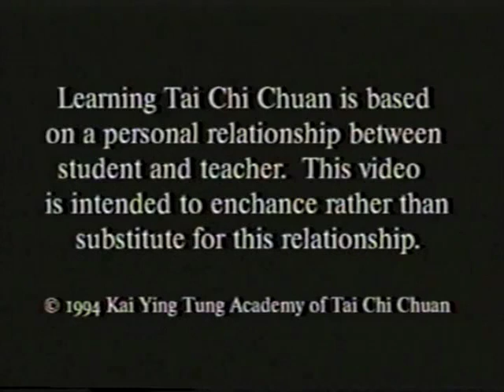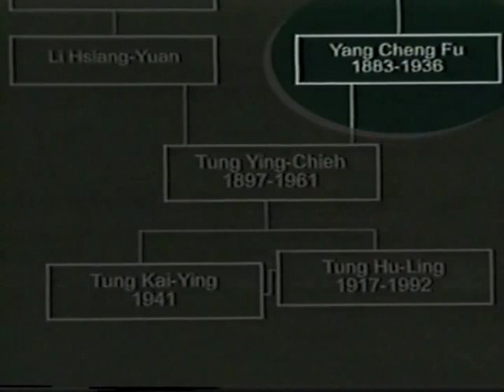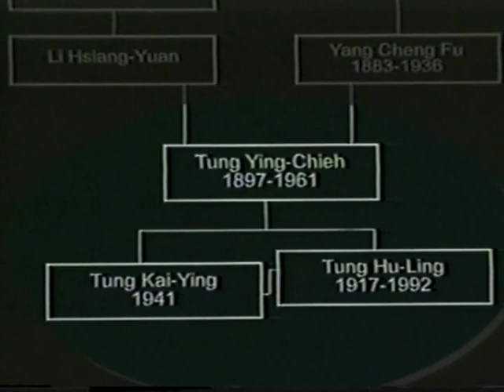Tung Hu Ling 1960